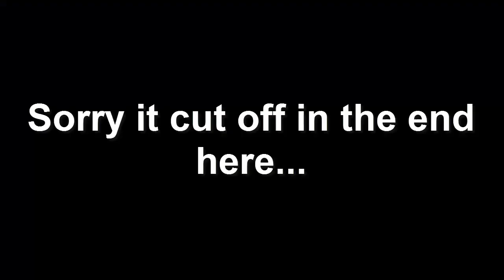Town of Salem (Dracula's Palace) - Bug bites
I love trolling around in the vampire chat XD